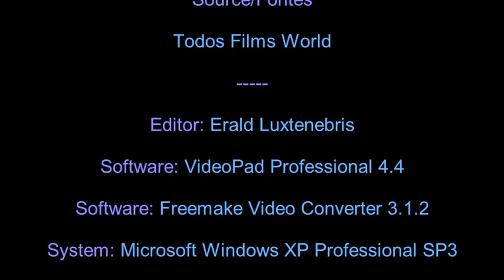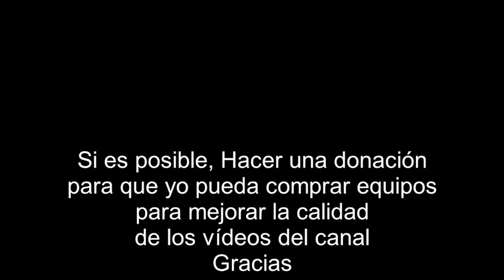O Vira - 1896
Filme do diretor cineasta Aurélio da Paz dos Reis